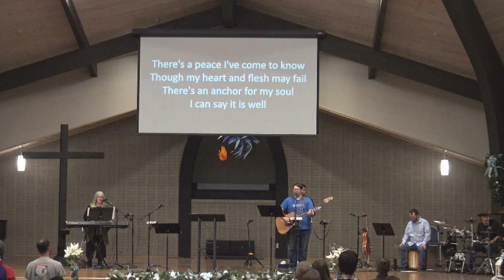Olivet Worship Gathering 12/18/2022